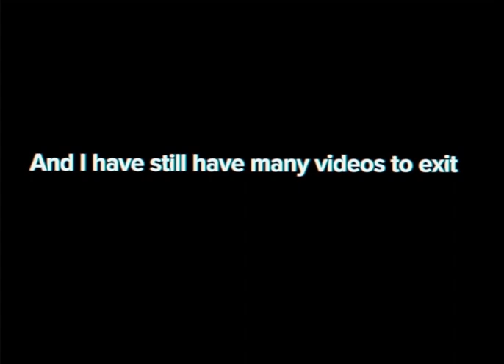When I change a kit that need to use Bow